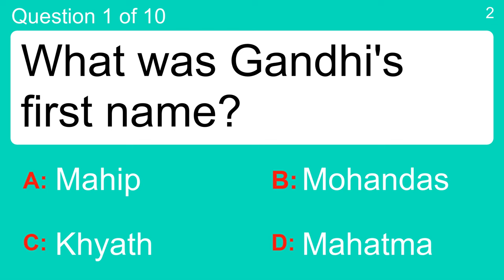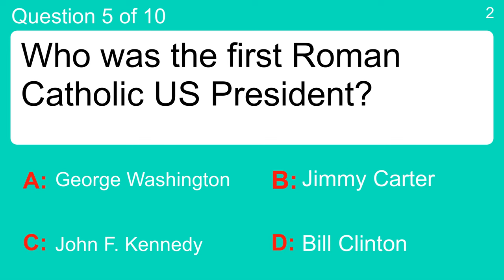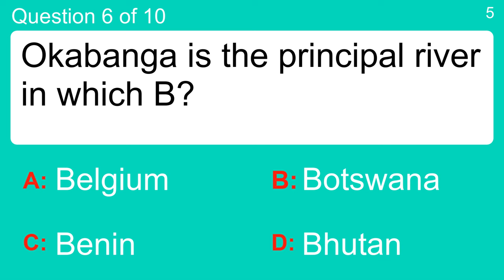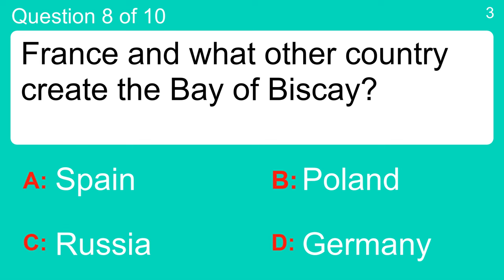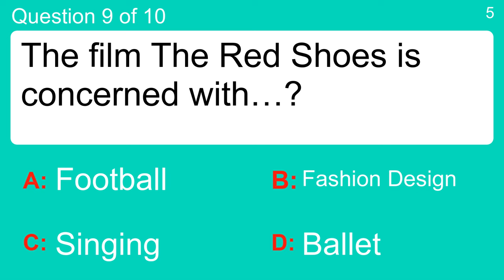10 mixed category trivia questions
Question 1 : What was Gandhi's first name?
 Answer a: Khyath
 Answer b: Mahatma
 Answer c: Mahip
 Answer d: Mohandas

Question 2 : Which of the first book in 'The Chronicles of Narnia' to be published?
 Answer a: Prince Caspian
 Answer b: The Lion, the Witch and the Wardrobe
 Answer c: The Magician's Nephew
 Answer d: The Silver Chair

Question 3 : When can a two point conversion be attempted?
 Answer a: After a touchdown
 Answer b: After a muffed punt
 Answer c: After a sack
 Answer d: Start of a quarter

Question 4 : Chicago Sun Times and Chicago Tribune are newspapers published in which state?
 Answer a: California
 Answer b: Illinois
 Answer c: Michigan
 Answer d: Wisconsin

Question 5 : Who was the first Roman Catholic US President?
 Answer a: Bill Clinton
 Answer b: George Washington
 Answer c: Jimmy Carter
 Answer d: John F. Kennedy

Question 6 : Okabanga is the principal river in which B?
 Answer a: Belgium
 Answer b: Benin
 Answer c: Bhutan
 Answer d: Botswana

Question 7 : Which of these states is the most northerly?
 Answer a: Florida
 Answer b: Georgia
 Answer c: Minnesota
 Answer d: New Mexico

Question 8 : France and what other country create the Bay of Biscay?
 Answer a: Germany
 Answer b: Poland
 Answer c: Russia
 Answer d: Spain

Question 9 : The film The Red Shoes is concerned with…?
 Answer a: Ballet
 Answer b: Fashion Design
 Answer c: Football
 Answer d: Singing

Question 10 : Which of these might you see in a rowing team?
 Answer a: Brakes
 Answer b: Cox
 Answer c: Driver
 Answer d: Pilot